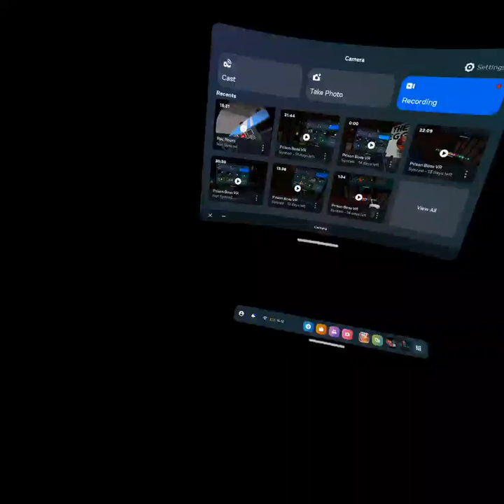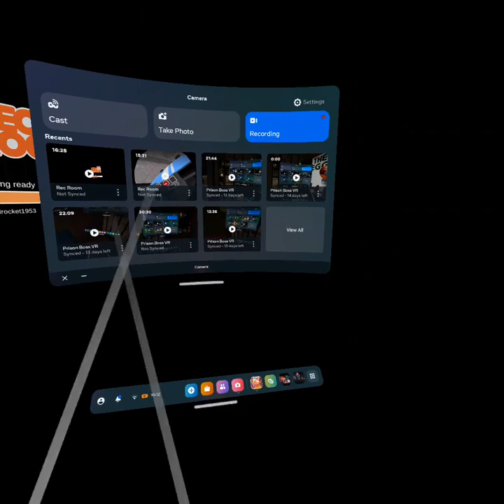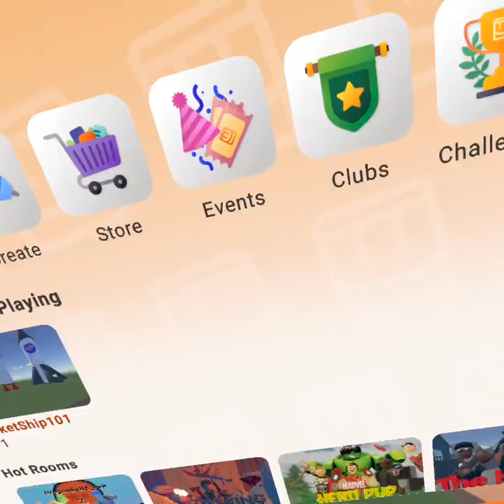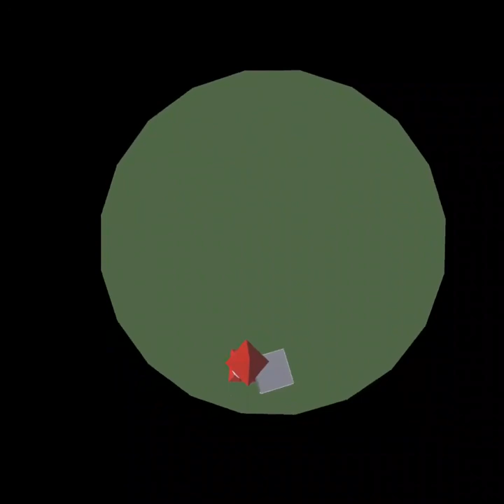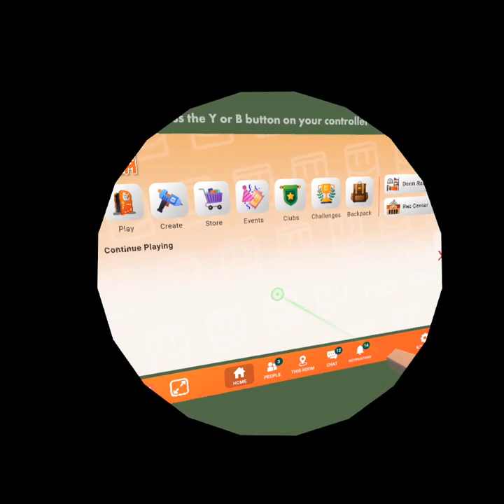I played with a friend and rec room and we absolutely destroyed rockets